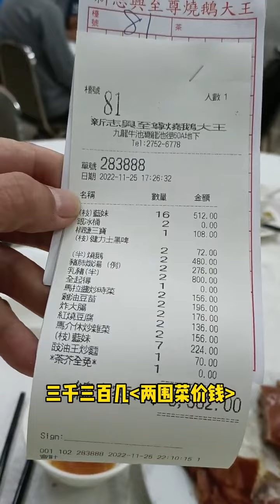今日又约了一班香港朋友食饭 有朋友识得他们 牛池灣 Ngau Chi Wan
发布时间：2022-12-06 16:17